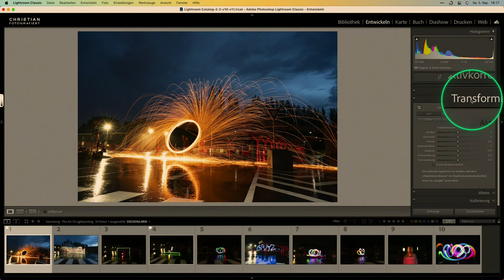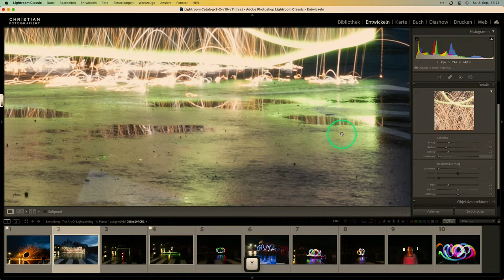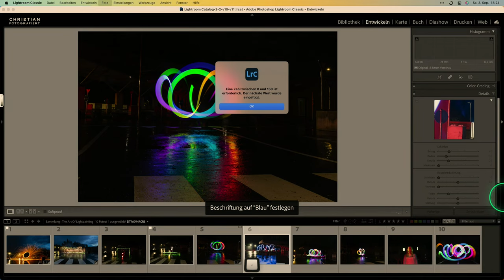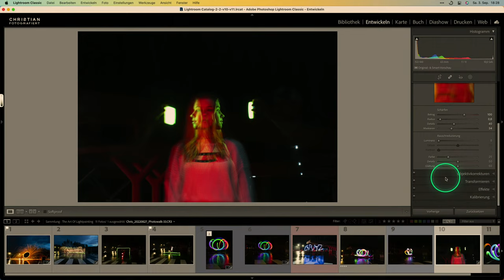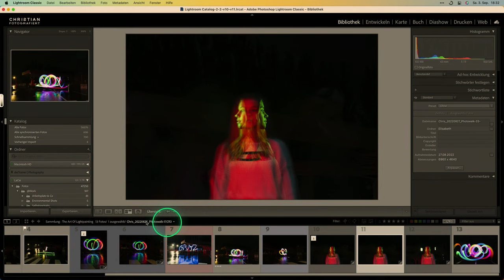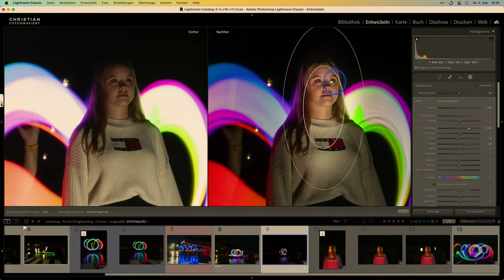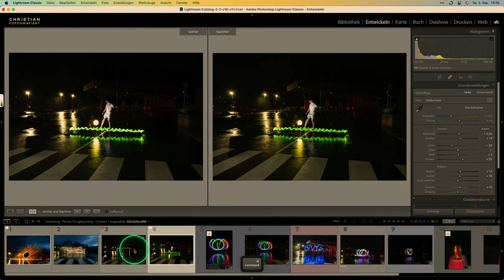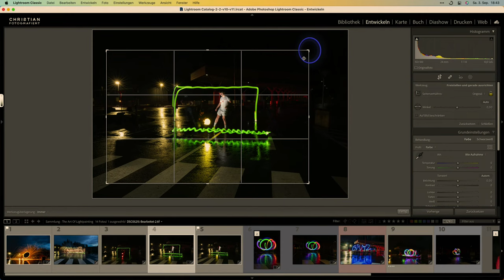Bildbesprechung &-bearbeitung "The Art Of Lightpainting"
In diesem Livestream besprechen wir die Teilnehmer*innen-Bilder vom August-Photowalk "The Art Of Lightpainting" und ich zeige dir meinen Workflow für die Entwicklung solcher Bilder in Adobe Lightroom & Adobe Photoshop. Mit dabei sind Stahlwolle und natürlich klassische Lightpainting-Portraits!

Christian

➤ Mehr zu meinen Bildern, Kursen, Tipps & Tricks findest du hier

Christian Iberer
Fotograf // Trainer

Christian ist seit mehr als 20 Jahren als Trainer für Fotografie & Bildbearbeitung in der Erwachsenenbildung tätig. Er hatte das Glück, seine Leidenschaft zum Beruf machen zu können und teilt sein Wissen nicht nur in Photowalks, Seminaren und Workshops, sondern auch kostenlos auf seinem YouTube Kanal.

Neben seinen Seminaren und Workshops bietet er seit 5 Jahren und über 50 durchgeführten Veranstaltungen die Photowalks Styria an - Miniworkshops rund ums Fotografieren, die jeden letzten Samstag im Monat, 11 Mal im Jahr an den schönsten Plätzen der Steiermark stattfinden.

Sein Angebot richtet sich in erster Linie an Hobbyfotografinnen und -fotografen - vom Einsteiger bis zum Profi.

Alle Informationen, Termine, Tipps & Tricks sowie Neuigkeiten findest du auf seiner